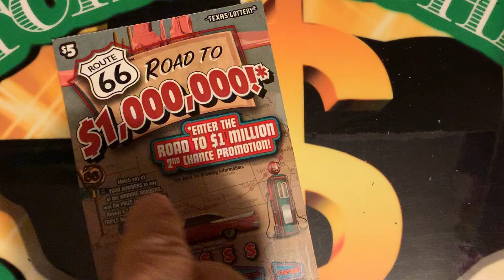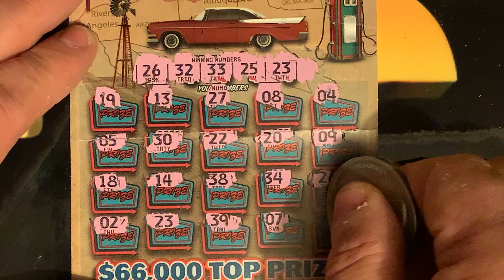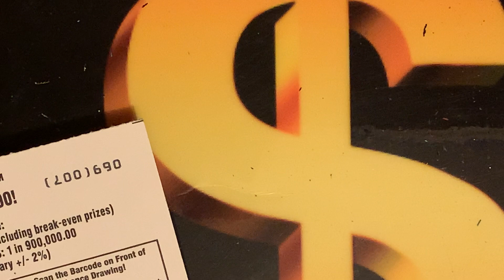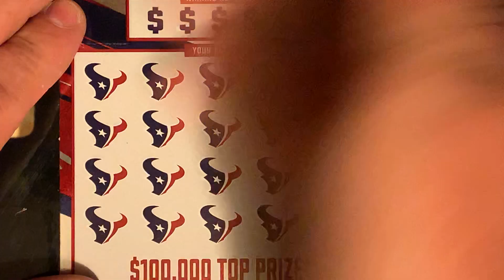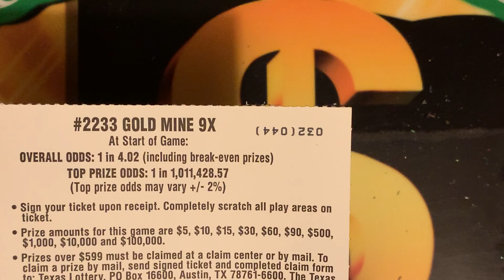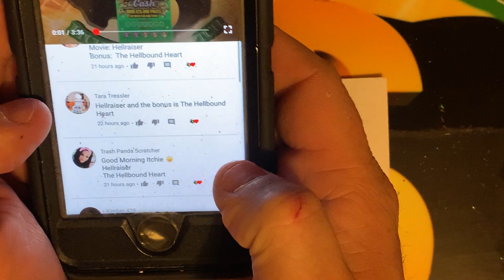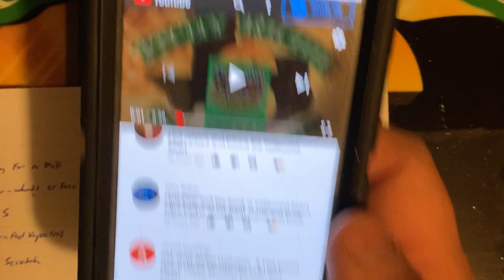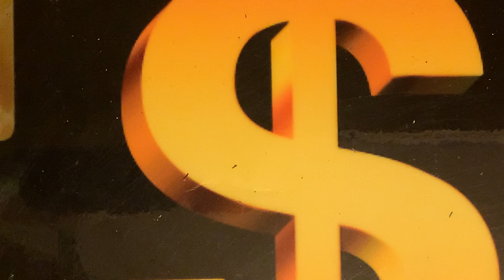Winners Drawn 10/5/2020